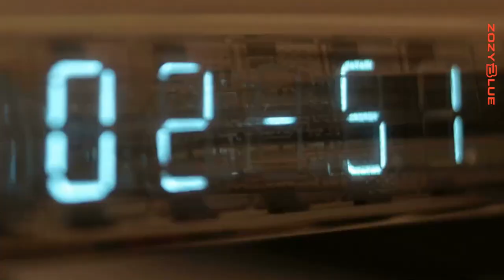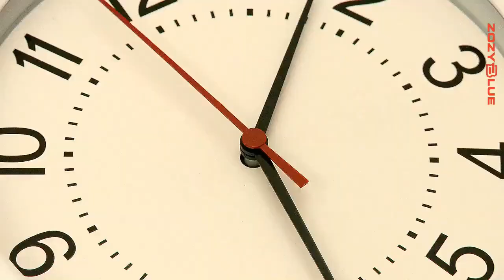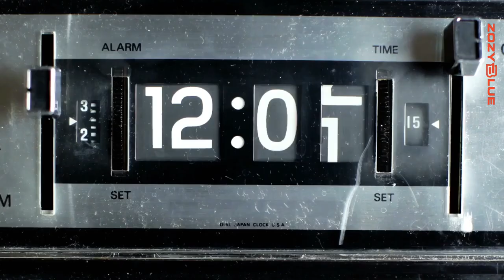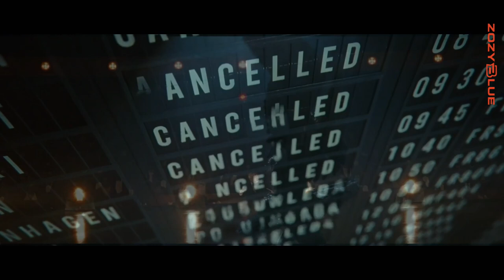Alpha Force & Vlad Gee - 753 Miles Away (Simon O'Shine Remix) (Music Video)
Alpha Force & Vlad Gee - 753 Miles Away (Simon O'Shine Remix) (Music Video) - Zozy Blue
Thank you for your support...(Obrigado pelo apoio...)